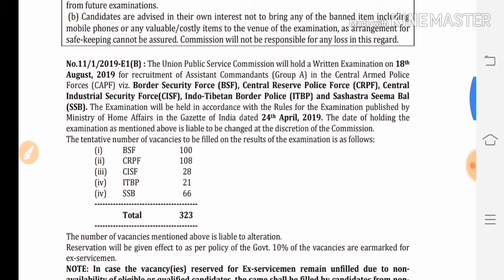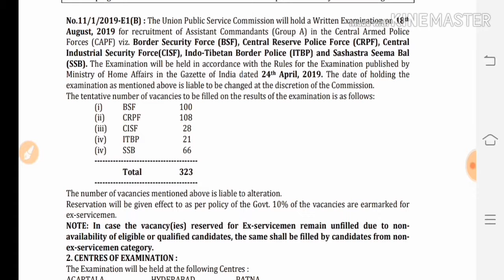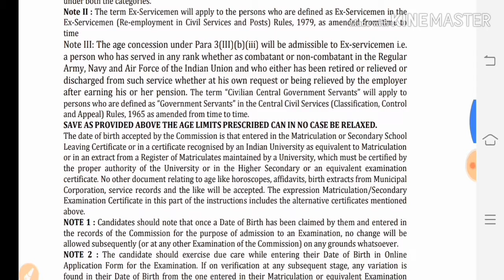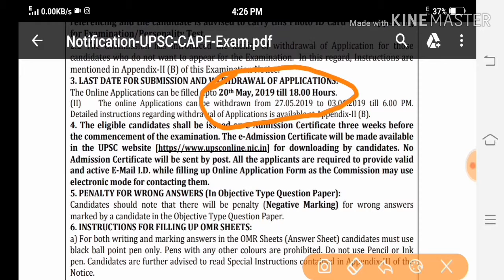BSF CRPF CISF ITBP SSB JOB VACANCY2019/UPSC JOB 2019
In this video I am telling about UPSC latest job notification .BSF,CRPF,ITBP,SSB,

ଏହି ଚାନେଲ୍ ରେ ଆପଣ ମାନେ

 Job ଓଡ଼ିଶା,job news,job update,job details,gov job,private job,,

Tech video,tech review,tech update,tech support, tech opinion, product review, product opinion,

ଏହି ସବୁ  releted ଭିଡିଓ ପାଇ ପାରିବେ।

ଟେକ ଓଡ଼ିଶା you tube